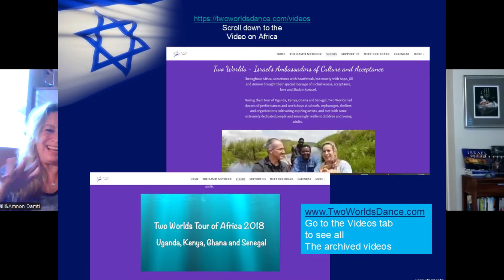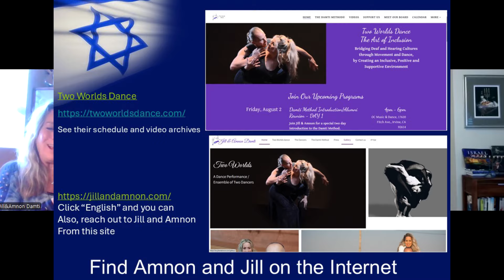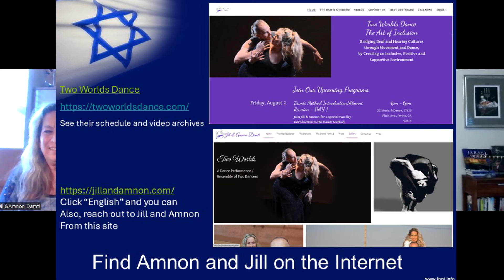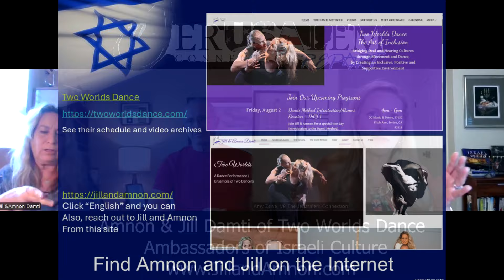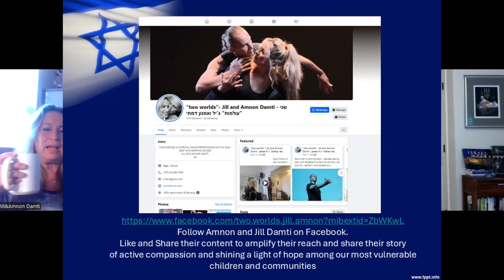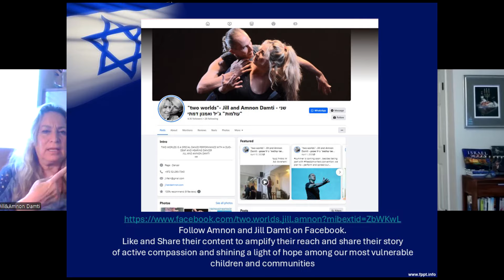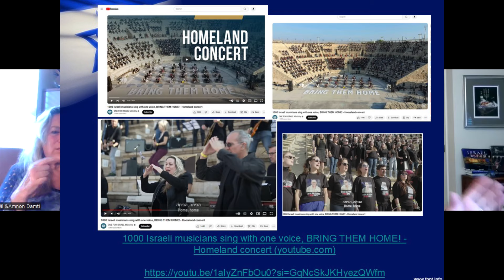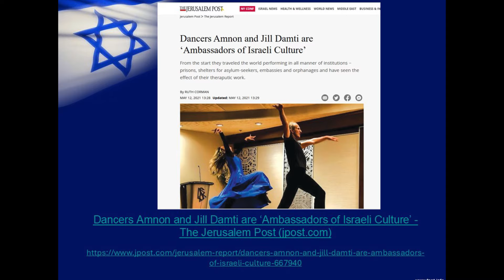Red Alert: Why dance if you can't hear?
Because movement and art can transcend the senses
and reveal truth.

This week I invite you to partake in the story of Amnon and Jill Damti, partners in life and mission, as they share their outreach to the world called Two Worlds Dance. Amnon was born deaf but that did not limit his athletic ability or artistic desire to express himself in, learn about, and even innovate the world of dance. Amnon rose to the pinnacle of the dance world, winning international competitions, often without the audience knowing of his deafness. When Jill joined Amnon (in mission and in marriage) she took her experience in gymnastics and dolphin training (in the hearing world) and together they formulated Two Worlds Dance. Together they continued winning competitions and even danced at the White House. Their work turned into a global outreach touching lives, bringing joy, and demonstrating value and inclusion to those in an otherwise silent or isolated situations.
I met Jill and Amnon earlier this summer when they were visiting the Washington, D.C. area. What they shared with our small group of Christian Zionists opened the door to an entirely new world and perspective that many of us had not seen before. God indeed uses the talents, skills, and passion of His children to reach into the world and shine a light upon all His image bearers, even those who seem to have some sort of limitation. I felt compelled to share their story with you all—and no better way to share it than to allow Jill and Amnon tell it to you directly.